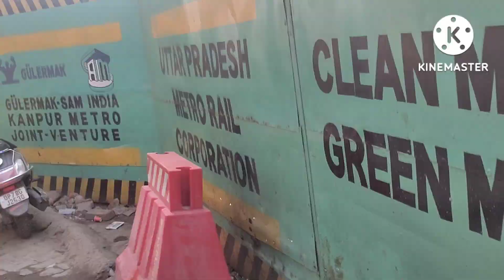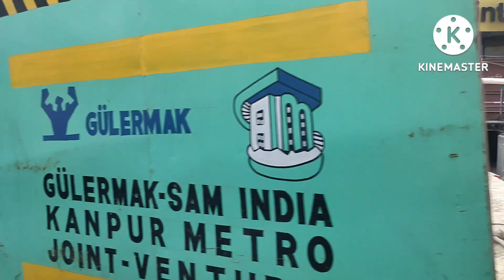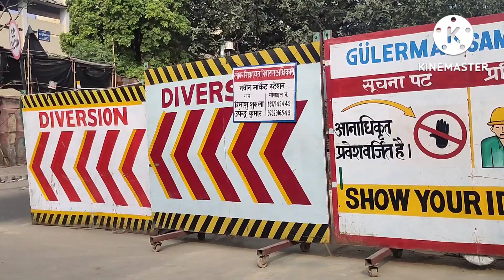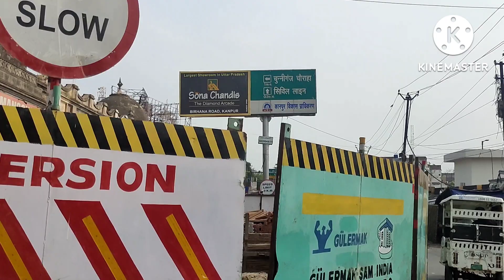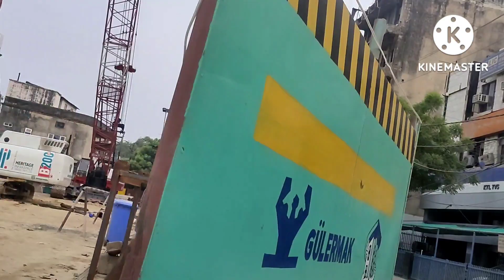Kanpur Metro UG | Phase 2 | Part 8 | Nayaganj to Motijheel | KA Creations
Hey Guys,

We come back with the most awaited development project i.e., Kanpur metro project.

We have made a video to show the actual ground level work on this project. It is needed actually because kanpur metro is the fastest developing metro project after Lucknow metro in India.

So please enjoy the video and also enjoy the hard work and dedication of UPMRC and Afcons.

• Mic used:

• Gorilla Pod used :

• Phone used:

• Best mic for vloggers :